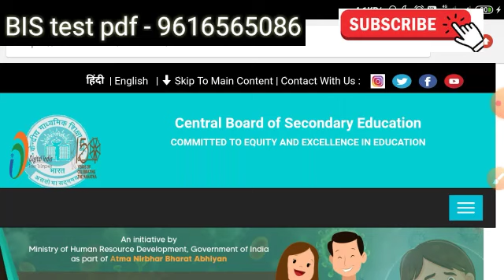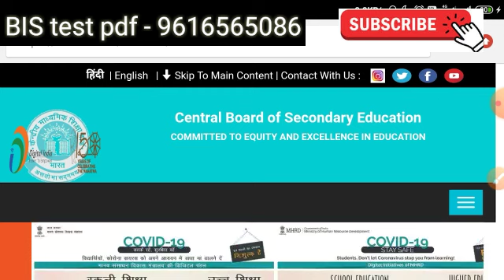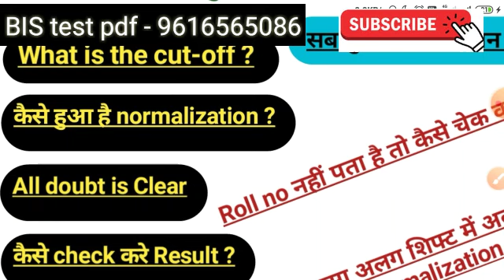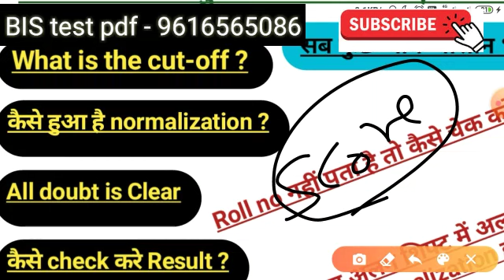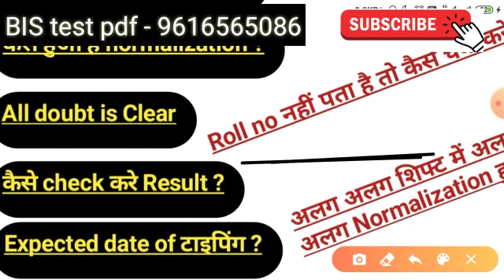CBSE various Post junior & senior assistant result & cut-off // how to check result .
result PDF

About BIS senior secretariat assistant test        series 2020
* Feature - 12 test PDF + answer ( video solution ) + current affairs + others

1. Bank details - Union bank of India .

. Telligram number .

.** Within  36 hours - your number will be added and you will start receiving every thing.

# some rules -
 (no installments)

 धन्यवाद 🙏🙏
Dosto,  is video mein  ham log CBSE various Post ka computer MCQ
solve Karenge video kaisa laga Jarur comment Karen Achcha Laga ho to like kar dijiye and share Jarur Karen subscribe Kar Lijiye channel ko Aage Aane Wale video ke liye dhanyvad.

telligram : Rg study official public